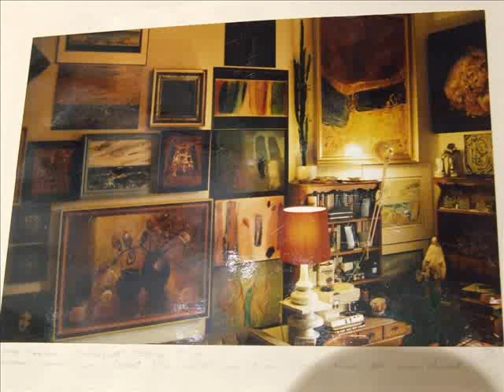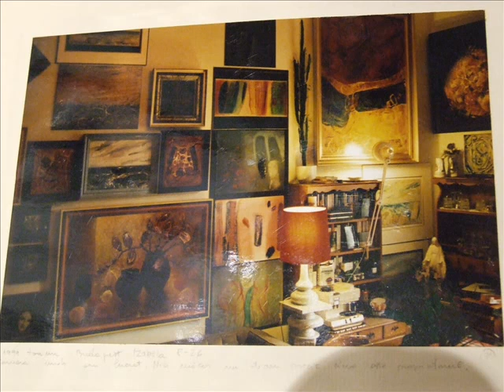Kazi Ploae - Zapada Veche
Kazi Ploae - Zapada Veche / Album:
Gorgone

"nu sunt ca voi, sunt un loz castigator aruncat la cos"